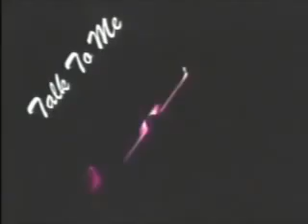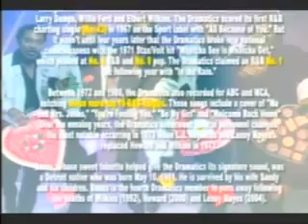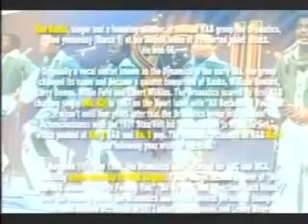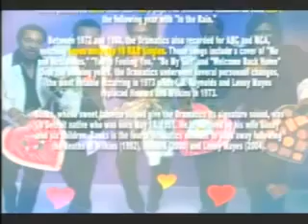The Ron Banks of the Dramatics Rememberance